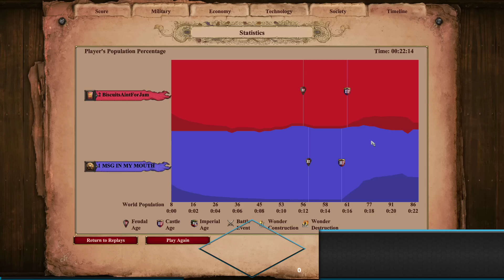The Legend of "The Liar"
Welcome to The Legend of The Liar! There are a lot of unique players out there, but this player is unlike any I've seen. He uses the in game chat to give his opponents false confidence, making them believe he has no clue what he is up to. We'll dive into three separate games where he tries this same trick against his kindhearted (and soon annoyed) opponents!